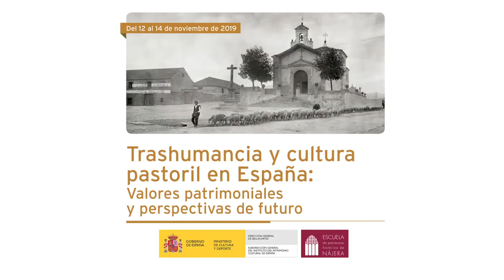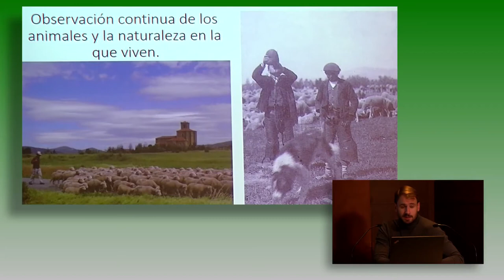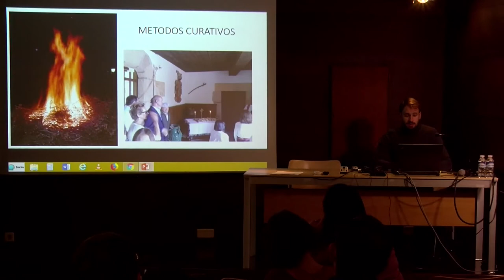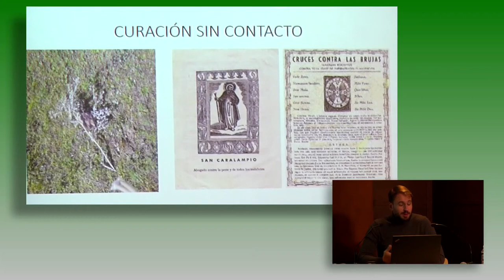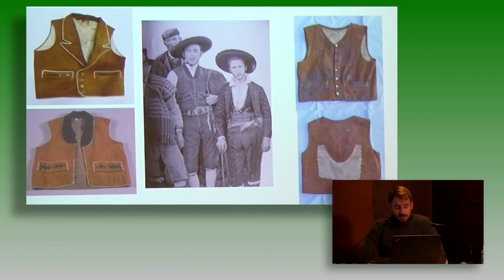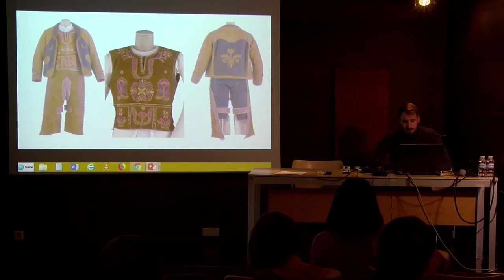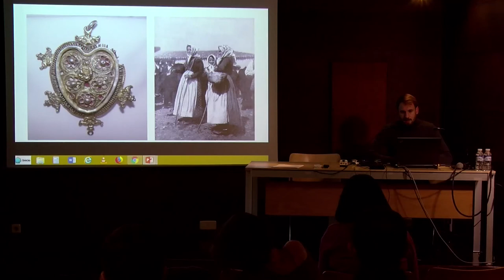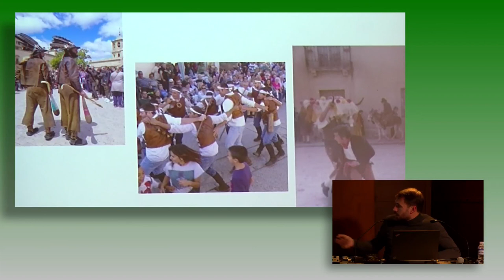Enrique Borobio Crespo. Conocimientos e intercambios culturales en las rutas trashumantes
Enrique Borobio Crespo, antropólogo de la Diputación Provincial de Soria, habló sobre la etnoveterinaria, repasó algunos métodos de transmisión de ciertos conocimientos populares y caracterizó distintos tipos de indumentaria pastoril.